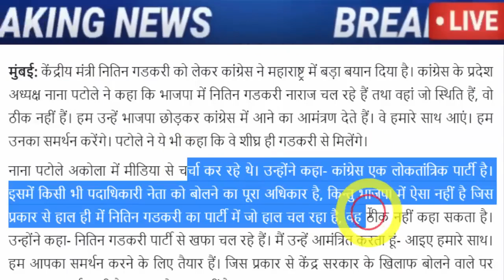अभी अभी : बहोत बड़ी खबर, जरूर देख ले..!